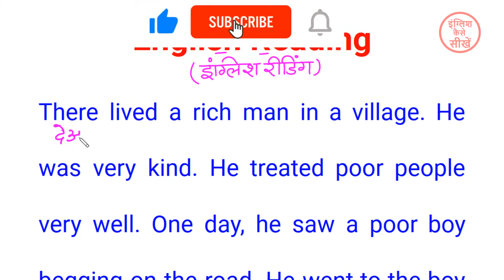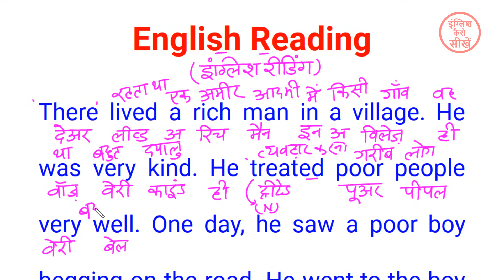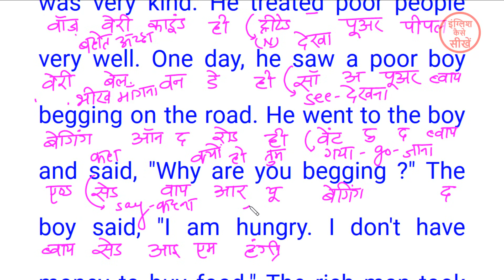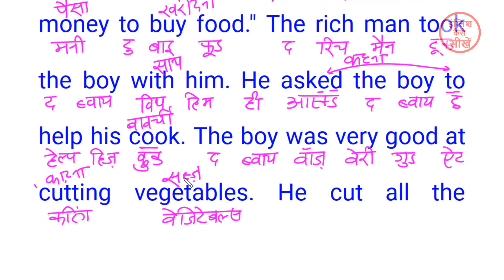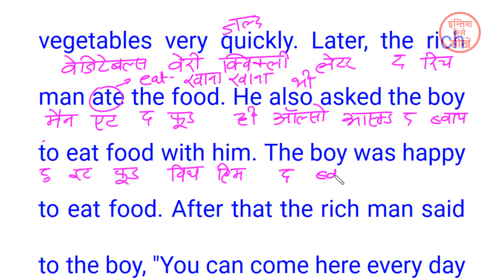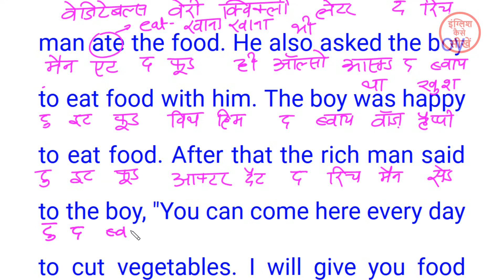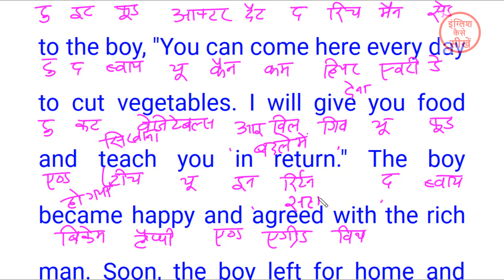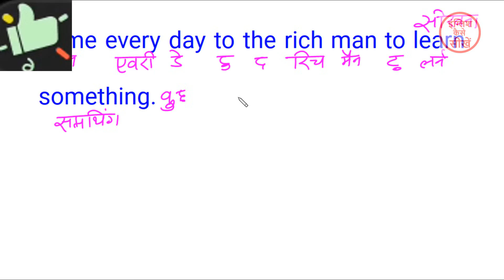English padhna kaise sikhe | अंग्रेजी पढ़ना कैसे सीखे